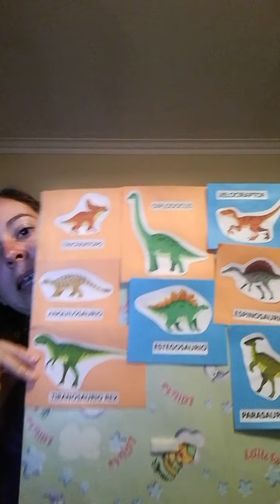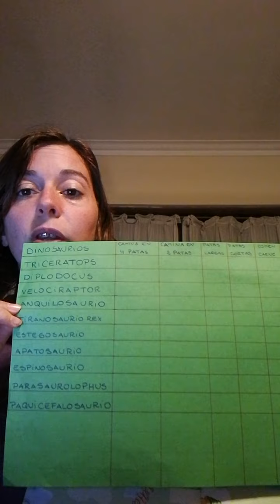Seguimos trabajando con los dinosaurios!